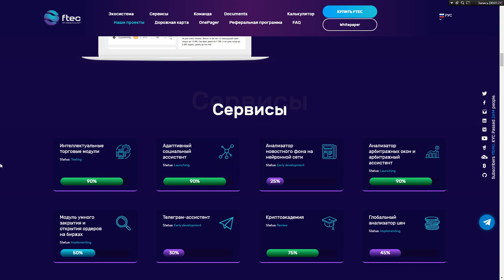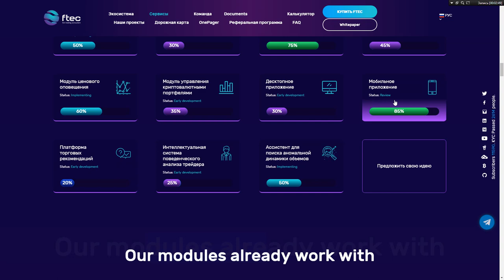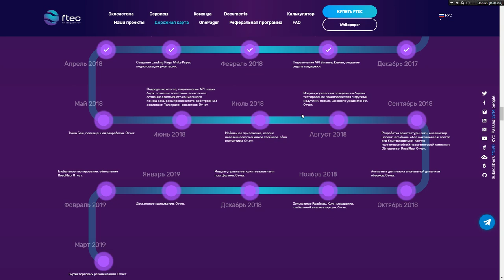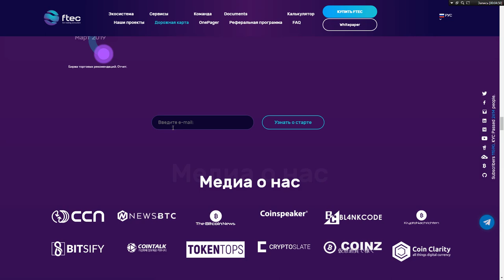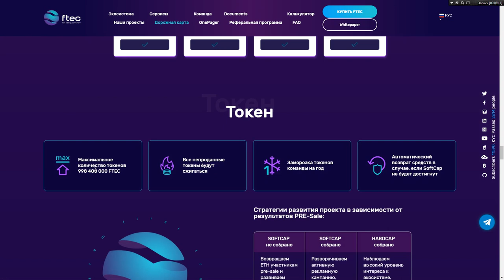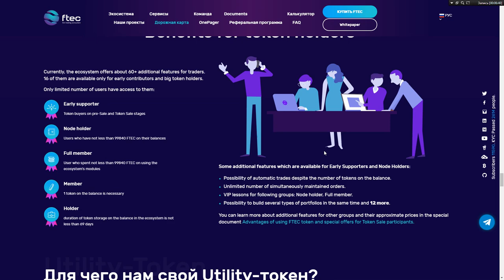FTEC - твой помощник в криптотрейдинге!